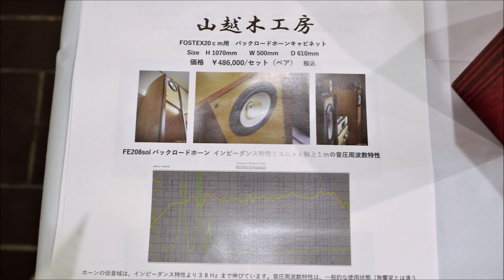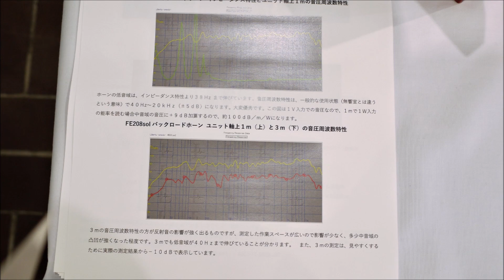006 2018年10月7日 真空管オーディオフェア 山越木工房に小澤先生が登場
続きは今日中に編集しておきます

ヤフオク出品 PCMレコーダー LS-12 検索

MusMus

検索用
guitar piano jazz ギター ピアノ ジャズ
自作 ダブルバスレフ